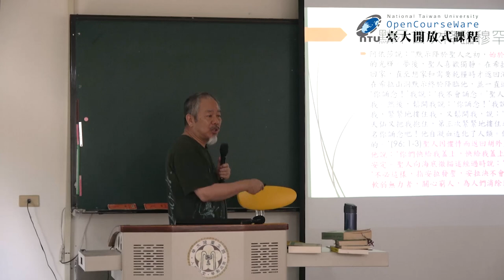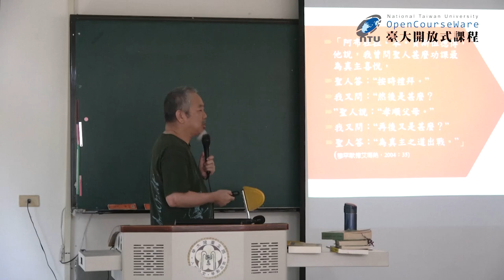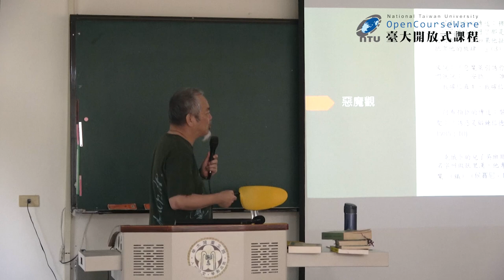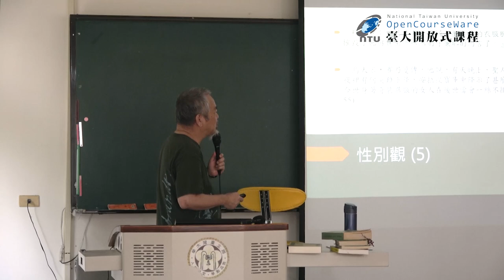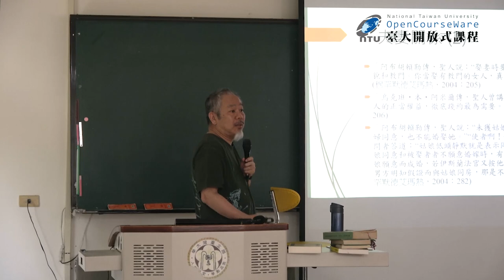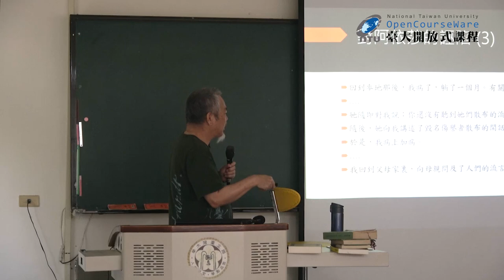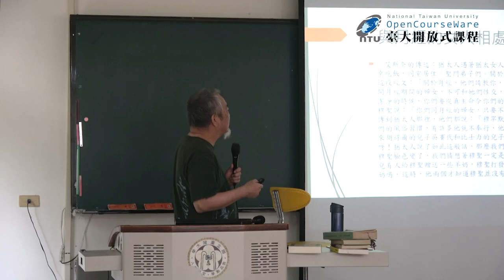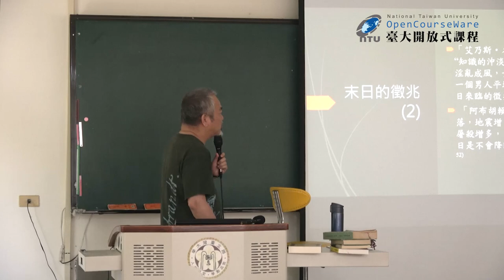聖哲社會學 28. 穆罕默德 III：言行思想